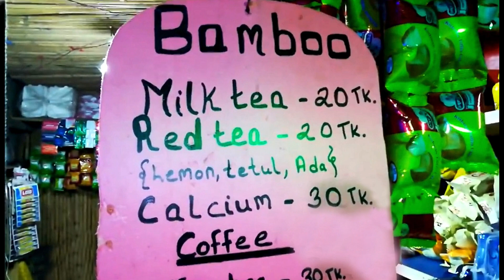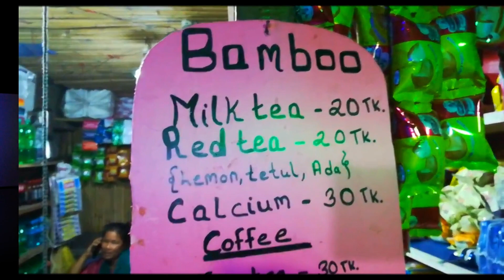Sajek Tour Episode - 02- Bamboo Tea at Sajek Valley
সাজেক মানেই কিছুটা ভিন্নতার ছোঁয়া কিংবা কিছুটা ভিন্ন আঙ্গিকে পুরাতন অবভ্যাসগুলোর সাথে নতুন করে পরিচিত হওয়া। আর তারই একটি অনুষঙ্গ এই ব্যাম্ব টি বা বাঁশের চা। এ রকম অনেক কিছুর জন্যই হয়ত প্রতিদিনই সাজেকে ভিড় করে শত শত পর্যটক।
সময়ের সাথে সাথে চাহিদা রুচি আর অবভ্যাসের যেমন পরিবর্তন আসে তেমনি আসে খাবারের স্বাদ আর ভিন্নতায়। আমরা সকাল বিকাল কিংবা রাতে নানা ধরনের নানা স্বাদের চা খেয়ে থাকি। যেমন – আদা লেবু চা, পুদিনা পাতার চা, আদা মধু চা, দুধ চা, মসলা চা কিংবা রং চা ইত্যাদি। কিন্তু ব্যাম্ব টি বা বাঁশের চা বিষয়টা শুনলেই একটু আলাদা আবেশ তৈরি হয়। মনে হয় এটা আবার কেমন।
সাজেকে সর্বত্রই  এই ভিন্ন চায়ের প্রচলন রয়েছে। আসলে এই চা অন্য কোন চা নয়। বাঁশ দিয়ে তৈরি কাপে পরিবেশিত আমাদের পরিচিত চা। সরু বাঁশের একটি অংশ কেটে লম্বা আকৃতির পাত্র তৈরি করা হয়। আর তাতেই কাপের বিকল্প হিসেবে চা পরিবেশন করা হয়। বাঁশের এই পাত্রে চা দেওয়ার আগেই অন্য একটি পাত্রে চা বানিয়ে নেওয়া হয়। আর চা পরিবেশনের জন্য তৈরি বাঁশের এই অংশটুকু একবারই ব্যাবহার করা হয়।
মূলত বাঁশের কাটা একটি অংশে চা পরিবেশন করা হয় বলে একে বাঁশ চা বা ব্যাম্ব টি বলা হয়ে থাকে।
প্রকৃতির সৌন্দর্যের ভিন্ন রকম একটি পাহাড়ি পরিবেশে বাঁশের লম্বা একটি পাত্রে চায়ের স্বাদটা সত্যিই ভিন্ন কিছু ভাললাগা যোগ করে।